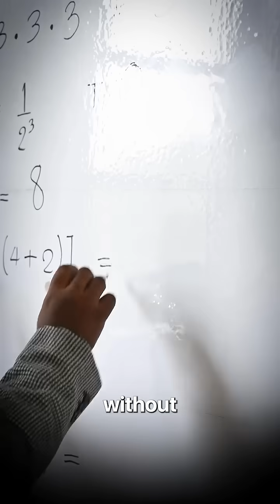Why Economics Without Math Limits Your Future | Must-Watch Career Advice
Did you know that taking Economics without Mathematics can close off half of the best, high-growth career opportunities? 🌐📉
In today’s world of data-driven jobs, top careers in economics, finance, analytics, and global business all value strong math skills. Whether you’re planning for college or making subject choices in school, see why combining Economics with Math is essential for unlocking your full potential and staying future-ready.
Don’t let doors close, watch now to learn how you can expand your options!